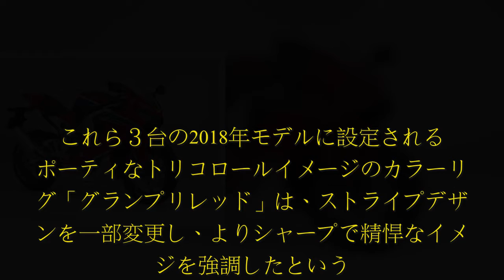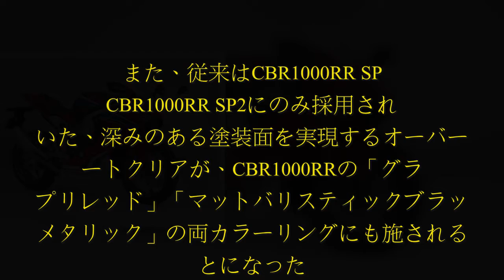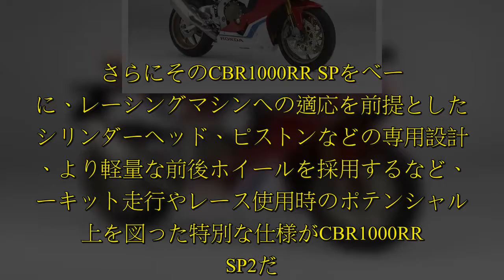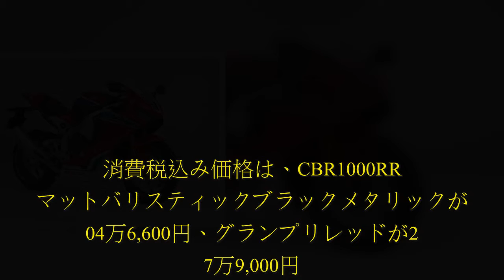ホンダは、1000cc水冷4ストロークDOHCエンジンを搭載した大型スーパースポーツ・モデル「CBR1000RR」「CBR1000RR SP」「CBR1000RR SP2」のカラーリングを一部変更して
ホンダは、1000cc水冷4ストロークDOHCエンジンを搭載した大型スーパースポーツ・モデル「CBR1000RR」「CBR1000RR SP」「CBR1000RR SP2」のカラーリングを一部変更して. これら３台の2018年モデルに設定されるスポーティなトリコロールイメージのカラーリング「グランプリレッド」は、ストライプデザインを一部変更し、よりシャープで精悍なイメージを強調したという。  また、従来はCBR1000RR SPとCBR1000RR SP2にのみ採用されていた、深みのある塗装面を実現するオーバーコートクリアが、CBR1000RRの「グランプリレッド」「マットバリスティックブラックメタリック」の両カラーリングにも施されることになった。   CBR1000RRは、徹底した軽量・コンパクト化や電子制御技術の採用など、総合性能を高めた大型スーパースポーツモデル。これをベースとするCBR1000RR SPは、足回りなどの専用化とさらなる軽量化を図るなど、よりスポーツ走行時の楽しみを視野に入れている。さらにそのCBR1000RR SPをベースに、レーシングマシンへの適応を前提とした、シリンダーヘッド、ピストンなどの専用設計や、より軽量な前後ホイールを採用するなど、サーキット走行やレース使用時のポテンシャル向上を図った特別な仕様がCBR1000RR SP2だ。  消費税込み価格は、C  ...